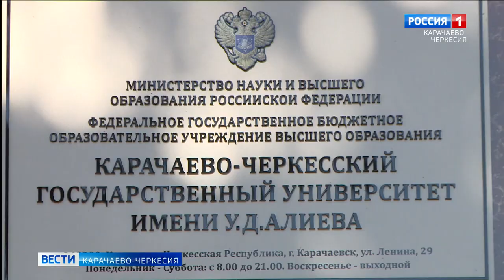Всероссийский конкурс молодежных проектов в 2022 году пройдет в Карачаево-Черкесии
Впервые Всероссийский конкурс молодежных проектов в 2022 году пройдет в Карачаево-Черкесии, на базе высокогорного форума "Махар". Подготовленный проект Министерством по делам молодежи республики совместно с региональным отделением Российского Союза молодежи и КЧГУ имени Умара Алиева, а также автономной некоммерческой организацией "Высокогорный креативный  кластер" стал победителем конкурса Федерального агентства по делам молодежи